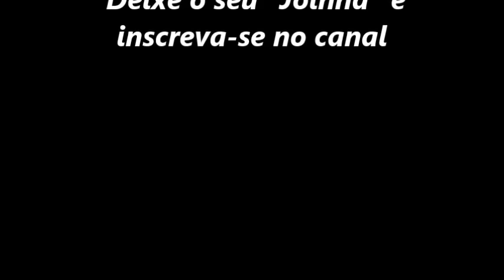1 Hora e meia de Hinos CCB tocados com Trombone por MARCOS GAVIOLI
Olá...
Aqui vc ouvirá 1 hora e meia de hinos tocados com Trombone por MARCOS GAVIOLI...
TODA A HONRA E GLÓRIA SEJAM DADAS AO NOSSO GRANDE DEUS.!!!

Você Quer Aprender A Tocar Violão Do Zero Até Parar De Depender De Cifras?

TRABALHE DENTRO DE SUA PRÓPRIA CASA.
FAÇA SEU HORÁRIO DE TRABALHO

DESCUBRA COMO PERDER DE 8 A 15KG EM 30 DIAS SEM SOFRIMENTO

Desafio Fitness para quem deseja emagrecer de 2 a 10 kg de forma acelerada!